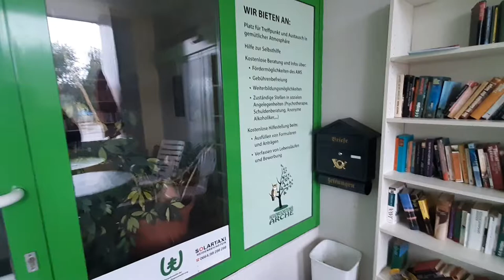Autumn Vlog 22.9. 2021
Music